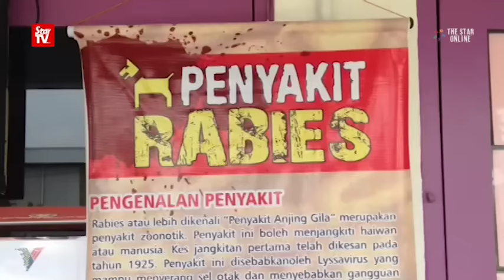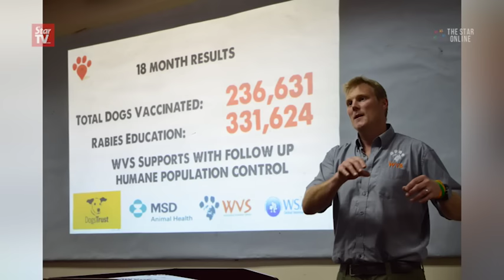Mass vaccination of dogs against rabies in Penang starts Friday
A total of 10,000 dogs, comprising strays and those kept in shelters, will be vaccinated during a period of one month.